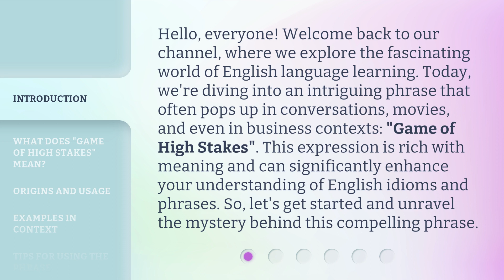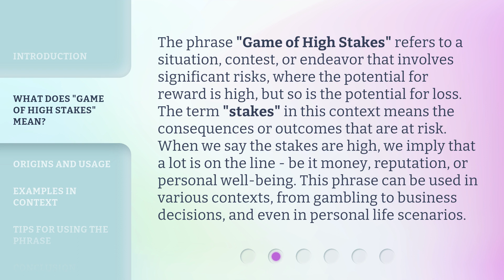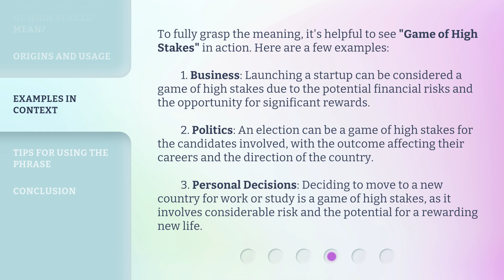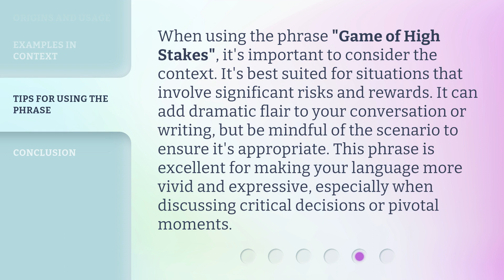Understanding "Game of High Stakes"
Decoding Game of High Stakes: A Must-Watch Analysis • Unravel the intricate world of 'Game of High Stakes' and learn the strategies behind this intense game. Get ready for a thrilling ride of risk and reward!

00:00 • Introduction - Understanding "Game of High Stakes"
00:40 • What Does "Game of High Stakes" Mean?
01:20 • Origins and Usage
01:55 • Examples in Context
02:39 • Tips for Using the Phrase